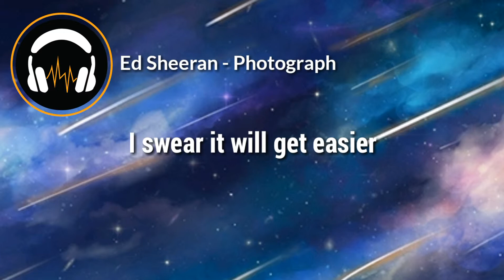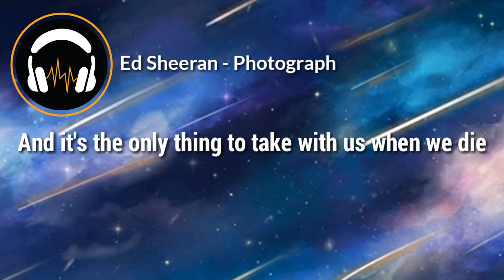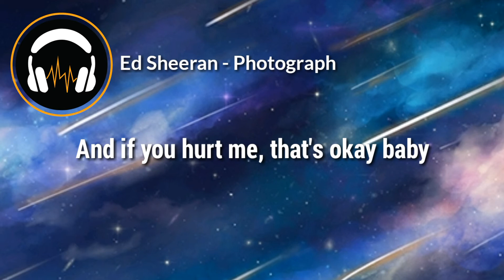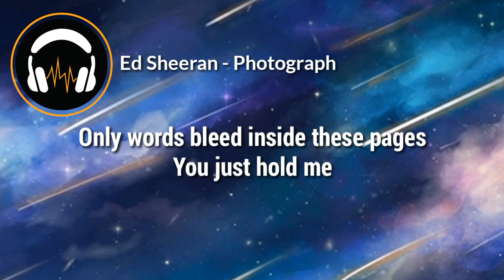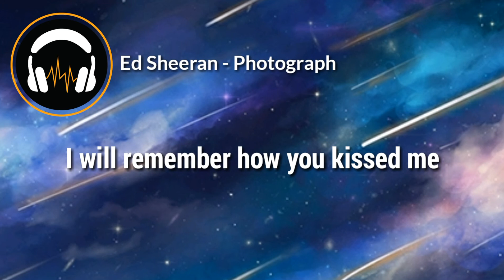Ed Sheeran - Photograph (Lyrics/Lyric Video)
PHOTOGRAPH LYRICS

[Verse 1]
It's the only thing that makes us feel alive

[Verse 2]
Loving can heal, loving can mend your soul
And it's the only thing that I know
And it's the only thing to take with us when we die

[Chorus 2]
And if you hurt me, that's okay baby